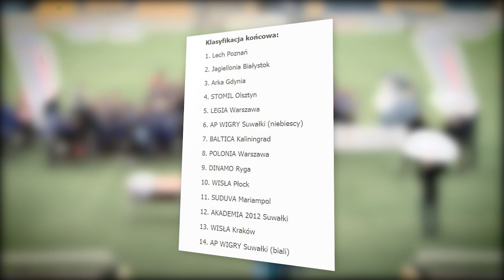IV Turniej Piłkarski im. Grzegorza Wołągiewicza!